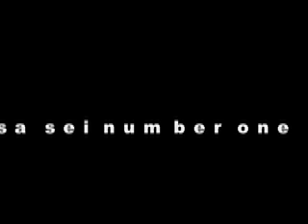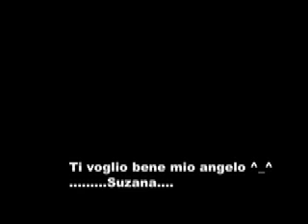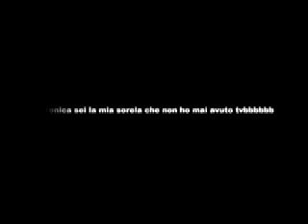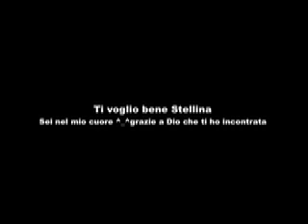Cambiamento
Il video finisce a fine della canzone non so perché e più lungo poi scusatemi che non si vede bene la scrittura,non conosco tanto bene il programma ufaaaaaaaaaaaa :(